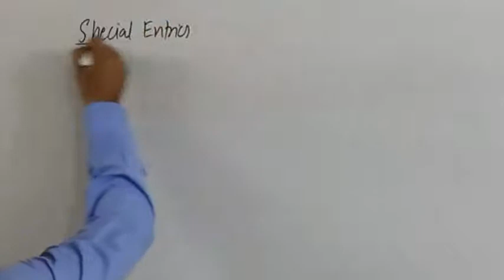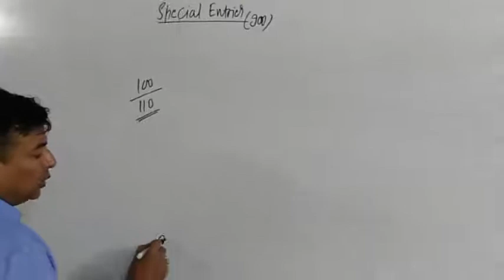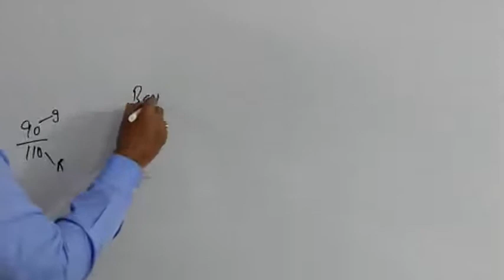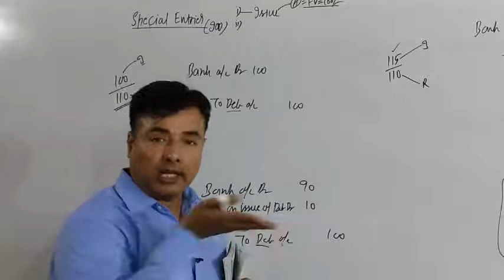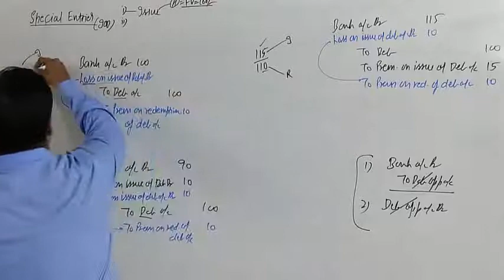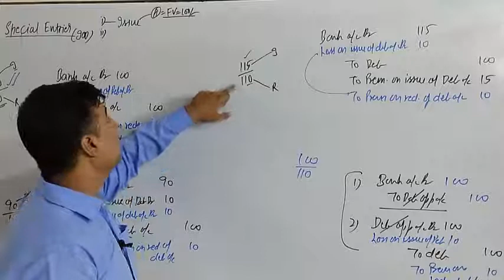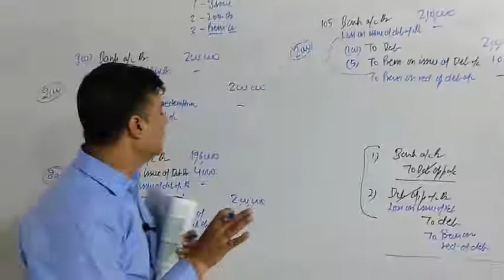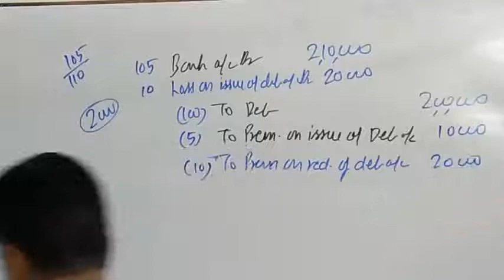8.7 Special Entries - Issue of Debentures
- Special Entries
                 - Concept
                 - Numerical Question

1️⃣ Download and Install Anurag Classes App from PlayStore.
2️⃣ Register on it with your number as a student.
4️⃣ Watch Videos, Notes and Test series (MCQs) of all topics